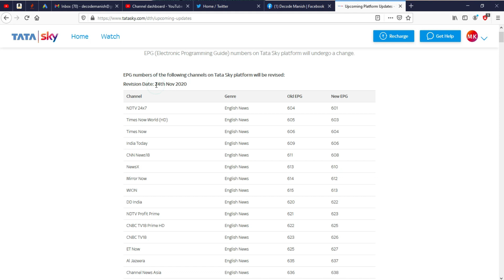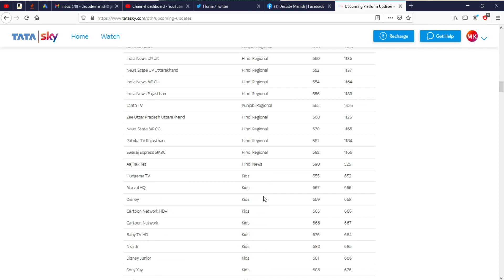Tata Sky Channel Number List Updated 2021 | Tata Sky EPG Number | Change Tata Sky Channel Number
In this video, I talk about Tata Sky Channel Number List Updated 2021 or Tata Sky EPG Number and Change Tata Sky Channel Number.

TATA SKY VIDEOS